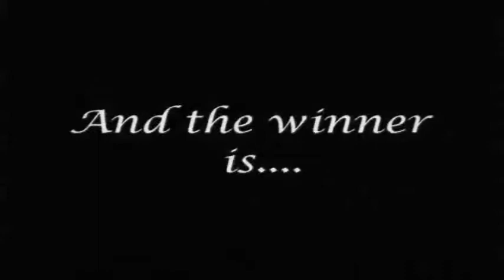GLENBURN™ Hickory Golf Challenge - Alex MacDonald vs Garry Oliver